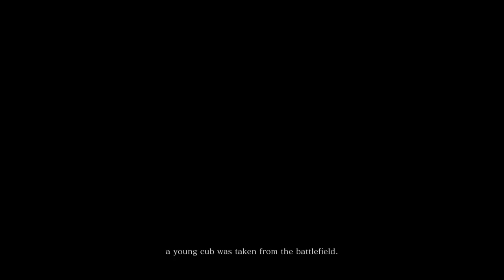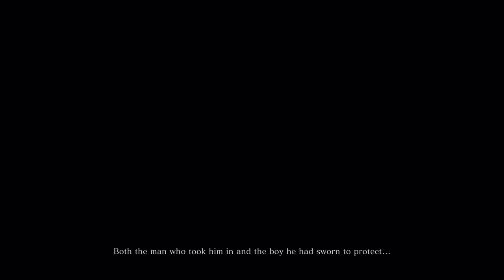Sekiro: Shadows Die Twice (Ep. 1 – The Wolf)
Welcome to my playthrough of Sekiro: Shadows Die Twice, an action-adventure game made by FromSoftware. It shares many similarities with the Dark Souls series, but has some very large tweaks to the formula, including much more freedom of movement, a posture-based battle system, and faster paced combat.